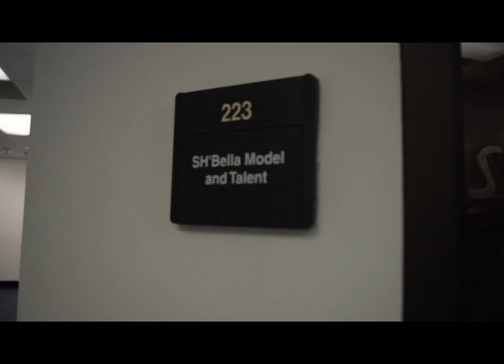Sh'bella Model and talent agency trailer #1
"SH'Bella Academy is a modeling and talent agency for children, teenagers and young adults. We offer programs and representation for models, actors, singers and dancers who want to establish and grow their talent.

Our mission is to empower and teach self-esteem and confidence through the eyes of fashion and talent." -